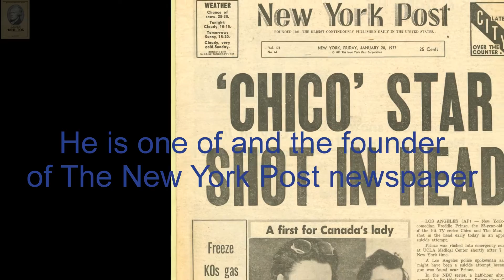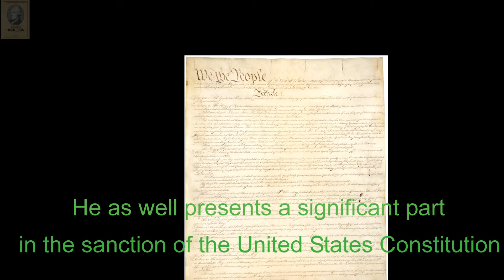Alexander Hamilton Book Trailer - Hamilton Musical By John Smith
Alexander Hamilton Book by John Smith:

Alexander Hamilton book is a detailed tale of this actual material concerning the contentious person in the history of America: Alexander Hamilton.
The adventure of Alexander Hamilton is an experience of adolescence denial and advancing struggle.
It is the adventure of a 10-year-old boy whose father abandons the family in an aberrant place with an unemployed mother and no money.
It is the experience of what happens if this boy’s mother dies anon after, abrogation eleven-year-old Alex and his 13-year-old brother penniless, with an earlier accessory as a guardian.
It is the adventure of how this eleven-year-old boy responds when, a year later, his accessory commits suicide, neglecting he and brother abandoned in the world with annihilation added their affecting resources.
Alexander Hamilton was raised in a family characterized by abandonment, affectionate afterlife, public humiliations, bitter separations, marital discord and financial hardship. As a child, Alexander endured hardship, adversity, and tragedy as a child.
Though his childhood is abounding with adversity and he is poor, Hamilton endures to identify himself during his business skills and writings.
Ultimately, he departs the West Indies and leaves to North America a place he gets the best education.
Next, in the Revolutionary War he becomes a hero and is named to be the right man of General George Washington.
Hamilton becomes the Secretary of the Treasury due to his excellent work to Washington when he was elected as the President. He as well presents a significant part in the sanction of the United States Constitution.
Though this alexander hamilton book essentially concentrates on Hamilton’s abundant work, it as well shows his obscure side. Although Hamilton wedded an affluent woman and became an affiliate of the royalty, he was as well connected to a disgraceful affair and eventually died in a fight protecting his honor.

Now, about the COVER and about A SPECIAL GIFT CREATED JUST FOR YOU

The alexander hamilton book is now available for pre-order on Amazon. It should be published by 09/10/2016.
Please, right now, click HERE to order this special signed gift edition